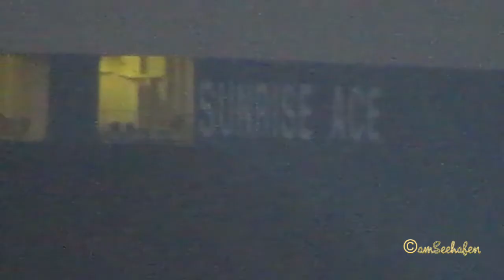SUNRISE ACE C6XL9 IMO 9338840 Emden Germany Autotransporter Car Carrier